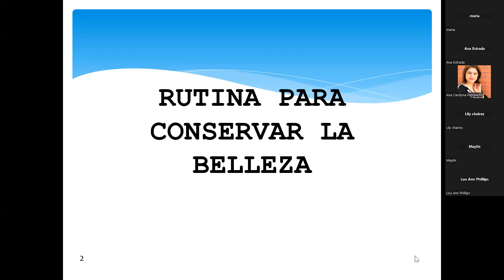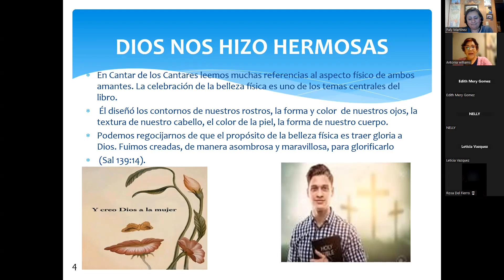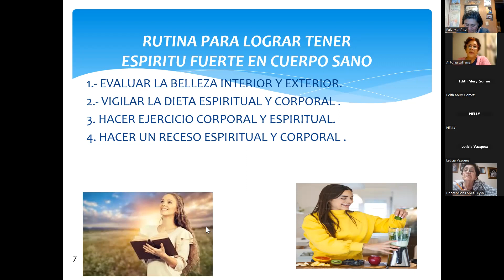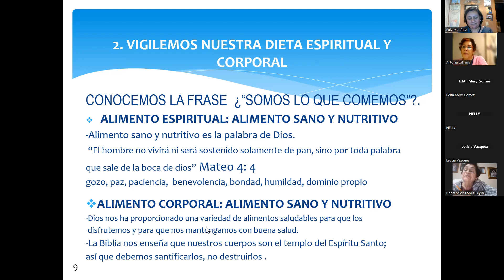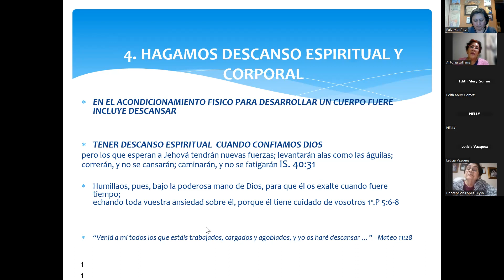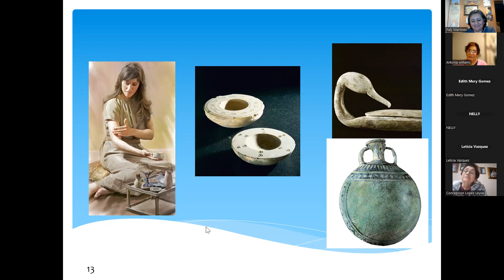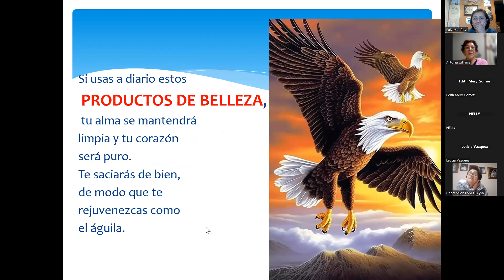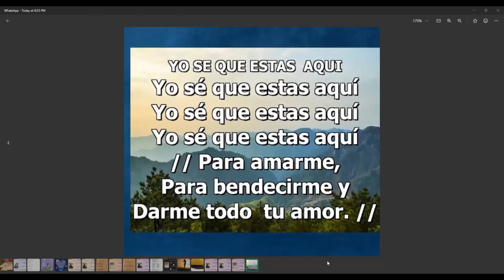RUTINA PARA CONSERVAR LA BELLEZA, POR HNA. ANTONIA WILLIAMS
EDIFICANDONOS ENTRE MUJERES A TRAVES DEL ESTUDIO Y MEDITACION EN LA PALABRA DE DIOS.